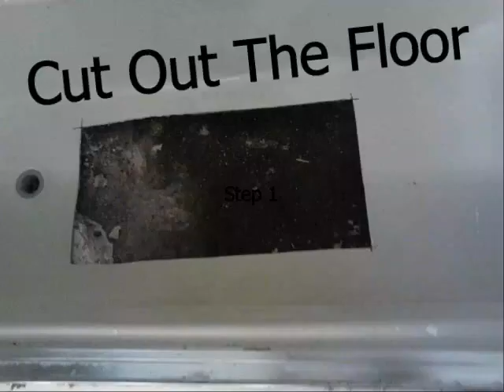Pacific Reglazing Floor Rebuild Video - Fiberglass Repair In Los Angeles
Pacific Reglazing /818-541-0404) has been Re glazing bathtub, sinks, countertops etc. in the Los Angeles - Orange County area since 1991. Fiberglass bathtubs present a unique problem when they are not installed properly. They Crack! Repairing those cracks is done by a reglazing technician, and such a repair can run from $250 to $1250 all depending on the tub support.

lw.. mv SrUWdu63E9w OsIUYNxG7JI mvend